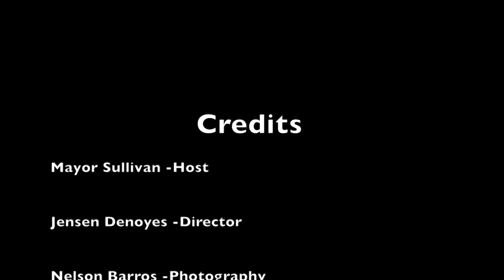Our Brockton 18